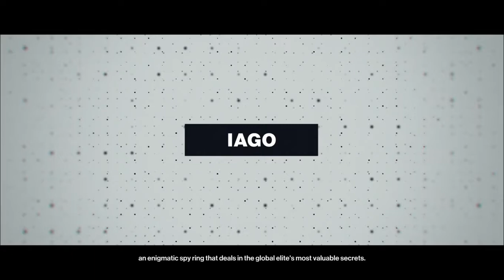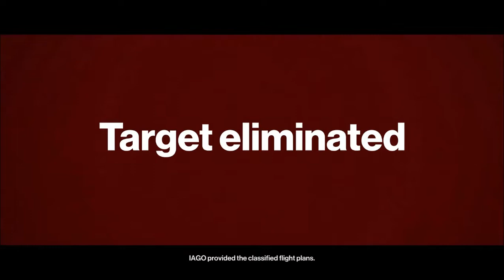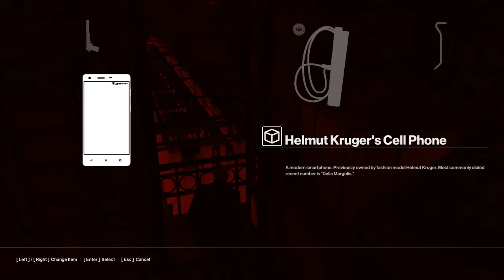Hitman 2016 : The Showstopper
HITMAN™ 2016 is the latest chapter to the Hitman series. It was released on March 11th, 2016, and in retail on January 31st, 2017. It was released for Windows PC, PlayStation 4, and Xbox One.

The game's inches were released by free content updates, and these types of collations are expected for bonus content in the future.